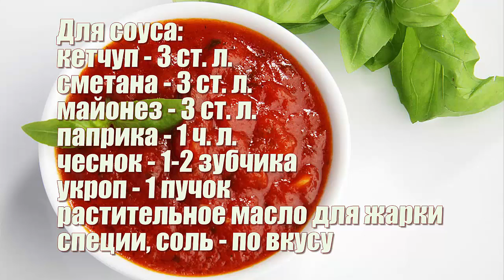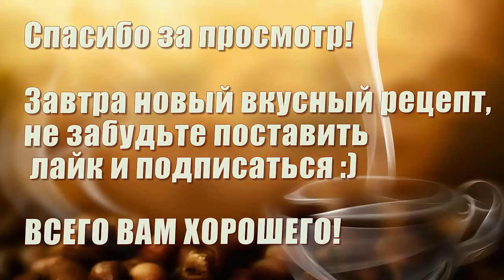Обалденная шаурма с курицей и корейской морковью. ФОТОРЕЦЕПТ. Пошаговое приготовление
ИНГРЕДИЕНТЫ:
● лаваш армянский (тонкий) 2 упаковки
● грудка куриная - 3 шт.
● капуста белокочанная примерно - 150-200 г
● морковь по-корейски - 150-200 г
● огурец свежий - 2 шт.
● огурец маринованный - 5-6 шт.
● помидор свежий - 2 шт.
● сыр твёрдых сортов - 100-150 г

Для соуса:
● специи, соль - по вкусу

ВКУСНОЕ МЕНЮ предлагает только проверенные домашние рецепты с пошаговым приготовлением.